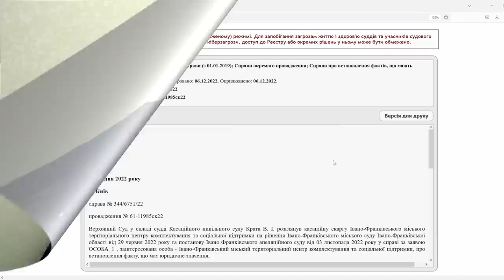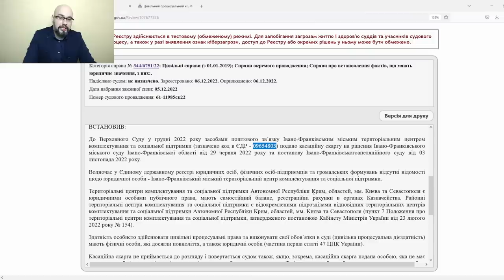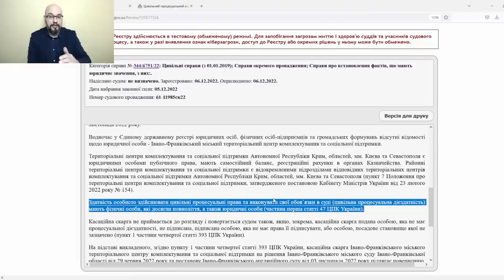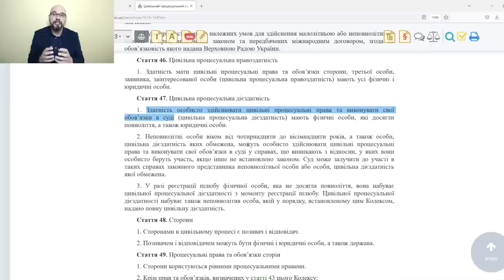ТЦК и СП недееспособны - Верховный Суд.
Верховный Суд вынес определение, в котором указал, что ТЦК и СП (бывший военкомат) не имеет процессуальной дееспособности. Значит ли это, что ТЦК и СП не имеет полномочий по организации призыва во время мобилизации и военного положения?